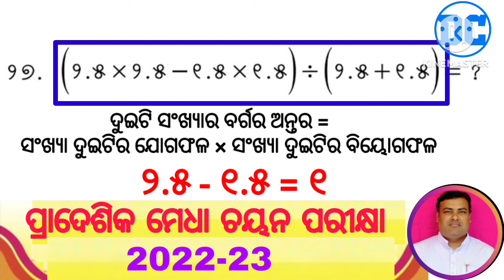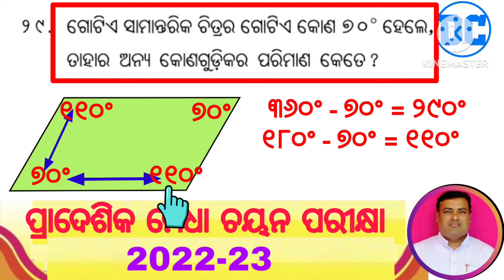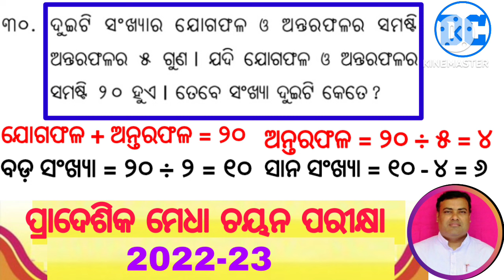ପ୍ରାଦେଶିକ ମେଧା ଚୟନ ପରୀକ୍ଷା - ୨୦୨୨-୨୩, ପଞ୍ଚମ ଶ୍ରେଣୀ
ଗଣିତ, ୨୬ ନମ୍ବର ରୁ ୩୦ ନମ୍ବର/Pradeshik Medha/ State Scholarship / Math Questions / Class 5/ Oral Math solution